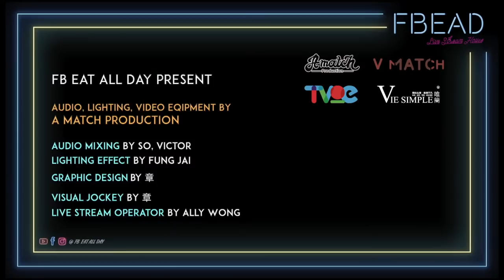【Vie Live 第二部】第四夜 Mimi Lo 羅敏莊 X Louis 阮兆祥《回到青澀。Back to Teenage Years! 》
Vie Simple X FBEAD 聯手合作進入 Vie Live 第二部，第四夜。今晚 21:30 - 23:00，《Vie Live 第二部 - 第四夜，Mimi Lo 羅敏莊 X Louis 阮兆祥《回到青澀。Back to Teenage Years!》。
嚟到 Vie Live 新一季第四夜，羅敏莊 & 阮兆祥攜手與你回到校園青春時代，與你們回憶美好的青蔥歲月。
第二部開始，身兼監製及歌手嘅「Tomy 何家銘」，聯同二零年新人歌手「浠彤」，為我哋擔任第二部嘅樂手兼主持，大家記得準時入場啦！特別鳴謝：各大平台聯合播放!
CROSSPOST FACEBOOK PAGE :
【Vie Simple】、【TVie】、【FBEAD】
【東周刊】、【東周娛樂直播天地】、【「有艇搭」勵志送暖專頁】、【東東東動】、【Headlife】、【頭條娛樂】、【Freshman Music Magazine】、【論盡音樂 Stupid Music】
【Vie Simple】、【FBEAD】
Vie Live 「簡」音樂
做人最緊要有得揀，聽歌都一樣，Vie Live 「簡」音樂，「揀」音樂，揀歌手喜歡嘅歌，揀你喜歡嘅歌，簡單唱比你聽，唱出你我嘅共鳴。